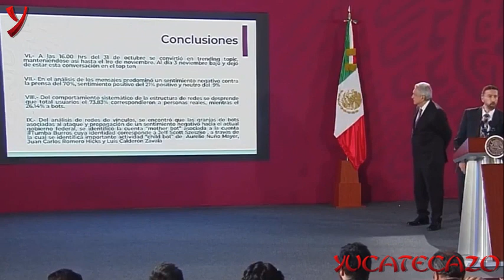AMLO ya identificó granjas de bots!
Bots vinculados a Nuño e hijo de Calderón alimentaron conversación de PrensaProstituida, dice Gobierno de AMLO